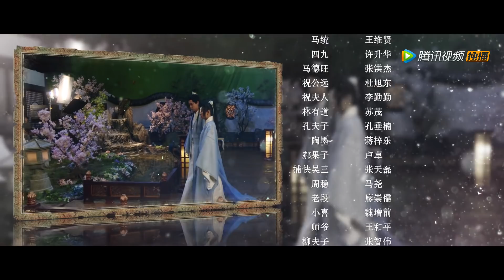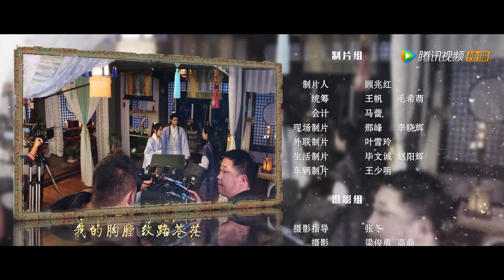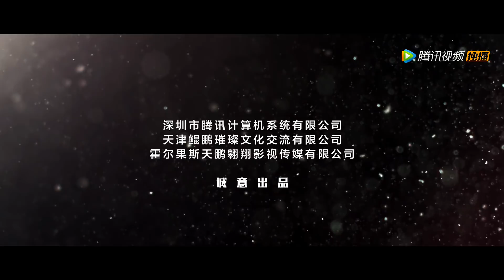《梁山伯与祝英台新传》17(主演：晏紫东、陈梦希、林枫松) 丨动人爱情经典重现【每周一、周二晚20:00更新2集】